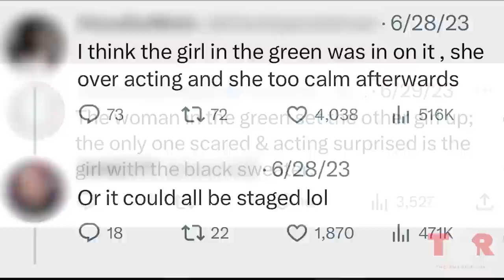Exotic Dancers Robbed Of Thousands Of Dollars, A Possible Setup? | TSR Investigates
Two women sent the internet into a frenzy when they were robbed of thousands of dollars after a weekend of exotic dancing during the BET Awards. Maiya Courtney and Ace Notorious spoke exclusively with The Shade Room about what really went down that weekend. Both women claim that they were ambushed by two masked men while trying to get into a friend’s house after a night of dancing. The men got away with what Maiya Courtney and Ace Notorious claim could have been between $12K and $14K. While the women claim they are okay and still in shock from the attack, social media had their own take on the story. Many even claimed that they believed Maiya was in on the robbery based on her reaction alone. Could there be more to the story? And should this situation raise bigger flags about the safety of exotic dancers? The Shade Room investigates…